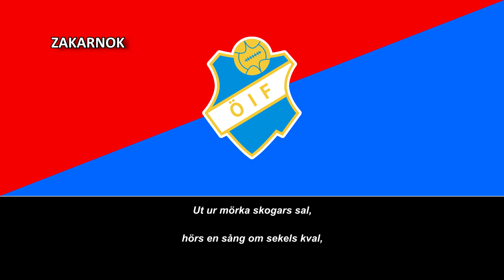Himno del Östers IF (Låten Östers IF)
Página oficial del club:
El Östers IF es un equipo de fútbol de Suecia que juega en la Superettan, la segunda liga de fútbol más importante del país.

Fue fundado en el año 1930 en la ciudad de Växjö, siendo un equipo que hasta la temporada de 1968 debutó en la Allsvenskan, año en que salió campeón, y hasta el momento cuenta con 4 títulos de Liga y cuenta con 1 título de Copa en 5 finales jugadas.

El club preparándose para un partido de la temporada 2012 con su uniforme tradicional.

A nivel internacional ha participado en 16 torneos continentales, donde su mejor participación ha sido en la Copa UEFA de 1976/77, en la que avanzó hasta la Tercera Ronda.

Descendió en la Temporada 2006 al ubicarse en la posición 13º entre 14 equipos (descienden los 2 últimos lugares de la Tabla General).

En el año 2012 se proclamó campeón de la Superettan, con lo que el equipo regresó a la máxima categoría de fútbol en Suecia,​ aunque solamente duró una temporada en la máxima categoría, descendiendo en la temporada 2013 a la Superettan.